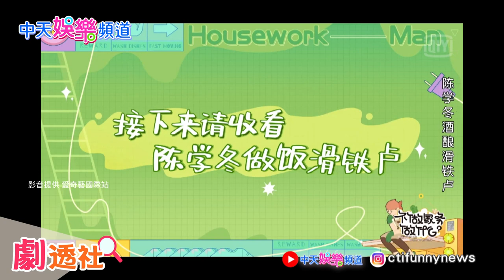【撩星聞】VIP限定！陳學冬廚齡30年卻因為＂牠＂和它廚藝慘遭滑鐵盧！結果黃景瑜悠哉它手上過！做家務的男人3